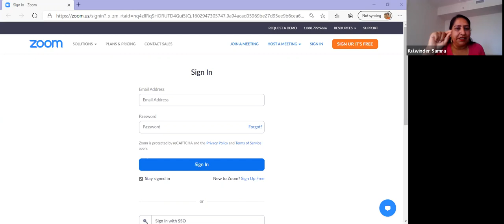Smart Goal In Punjabi By Kulwinder Samra to P.D. Balwinder Singh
Smart Goals do your best